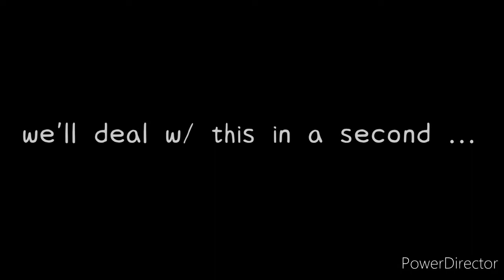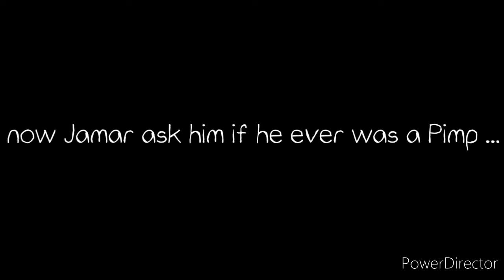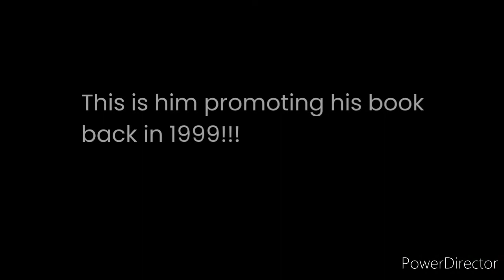Hassan & Tariq | No Trusting Them